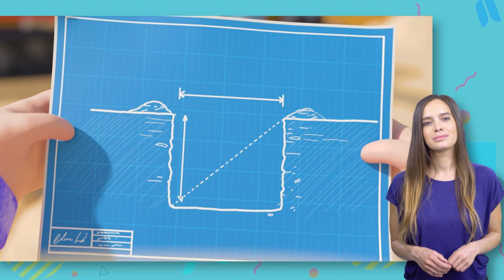Baby's Got A Boo Boo | Lellobee - Nursery Rhymes & Baby Songs | Learn Sign Language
We believe all kids should have access to good quality entertainment - regardless of geography, culture, background or abilities. This is why we are making our hugely popular kids show 'Little Baby Bum' available to all kids in ASL.

Having a common cultural frame of reference is incredibly important for kids. And we are acutely aware that there is not currently the same abundance of content and choice available to kids who are deaf, hard-of-hearing or non-verbal, which other kids have. Which is why we are now signing our new content so that every kid, regardless of their abilities, can also enjoy and learn with Little Baby Bum.

We’re riding, we’re smiling
Through the town
On the school bus
The wheels turn round
Hear the vroom vroom vroom
Hear the children sing
The school bus ding ding ding

Our bags are packed
We’re on our way
To school – it’s cool
Oh-yay, oh-yay
Let’s jump on board
Let’s hop hop hop
Upon the school bus
Where the fun doesn’t stop

With lots of books
At school - it’s cool
[“A gold star – look!”]
We all love school
It’s fun fun fun
And on the school bus
The fun has just begun

Hear the school bell ring

We love the school bus

0:05 School Bus Song
2:04 Getting Dressed
3:58 5 Little Ducks V1
6:00 I'm An Excavator
7:57 This Is The Way - Bedtime Routine for Kids
9:52 Sick Song
11:52 ABC Song V1
13:20 New Look - Happy Birthday
15:14 New Look - Driving In My Car
17:11 Name Song
18:59 New Look - Ice Cream Song
20:57 Yes Yes Vegetables Song
22:57 Baby's Got A Boo Boo
24:58 Thank You Song
27:01 Going To School Song